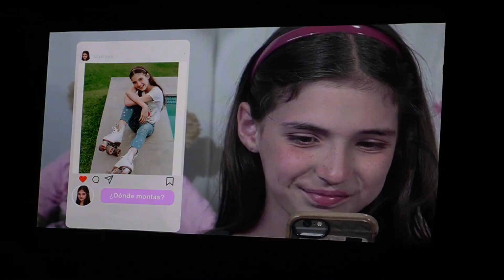LIMA VAGA: Campaña CUIDADO 2022 - Por Nuestros Niños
Asociación Por Nuestros Niños lanza la campaña 2022 de Cuidado,  iniciativa que presenta seis videos que alertan sobre situaciones de riesgo a las que pueden estar expuestos niños, niñas y adolescentes.
Estuvieron presentes como voceros Francisca Aronsson, Alexia Barnechea, Adriana Campos Salazar,  Ray Del Castillo, Brando Gallesi, Diego Muller,, m Matias Raygada, Fabiana Valcarcel y Thiago Vernal.

Cámara:
Eric Israel